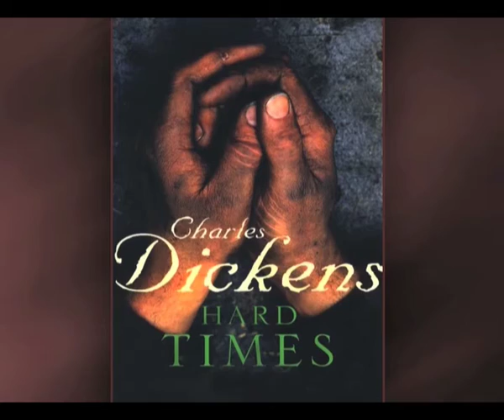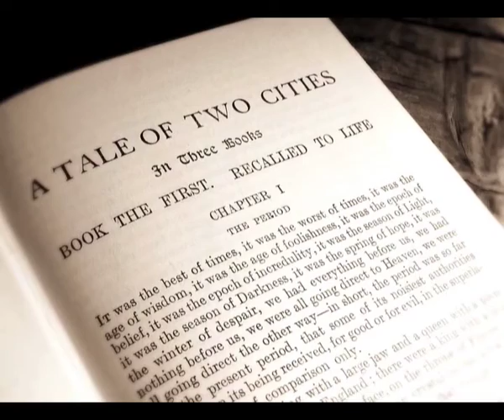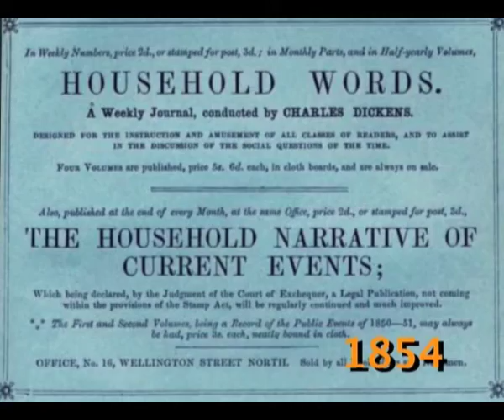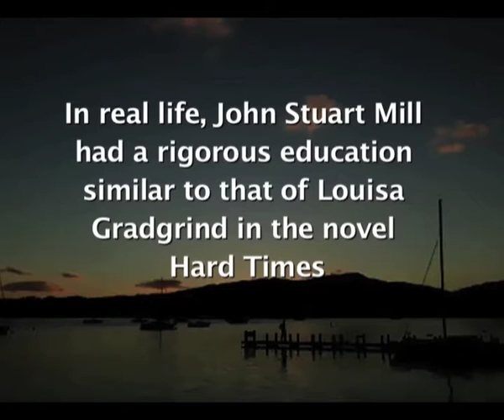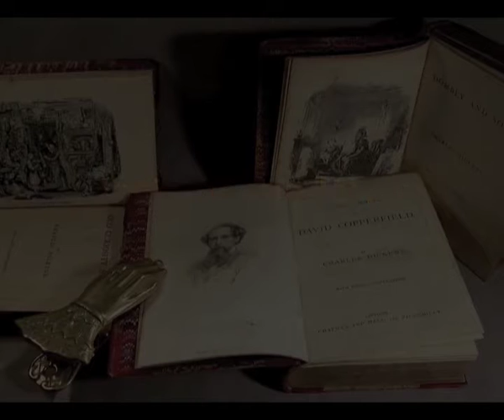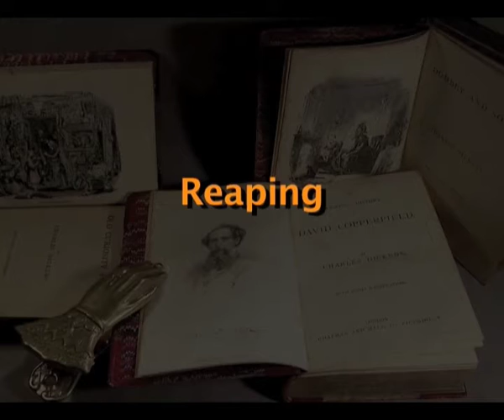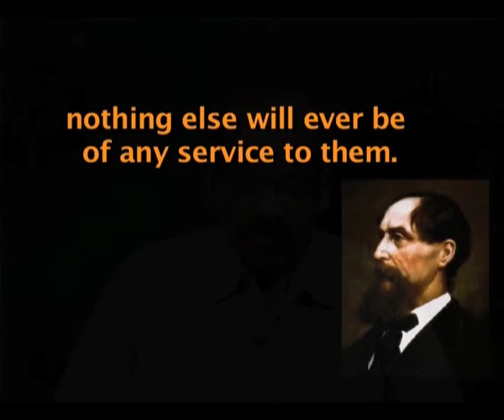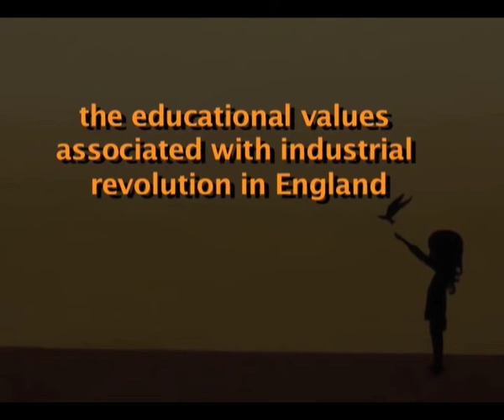Hard times by Charles Dickens (Prose)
Module Name: Hard times by Charles Dickens (Prose)